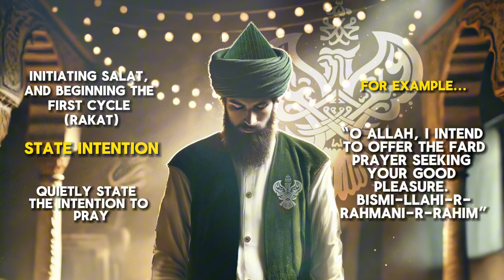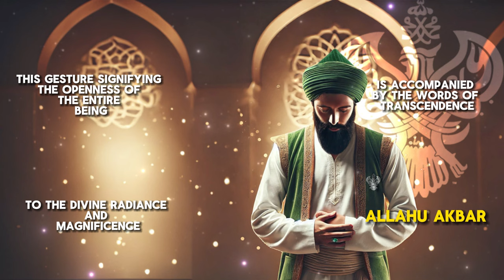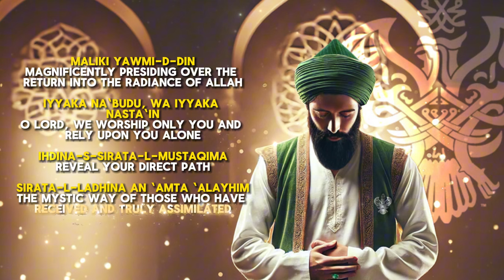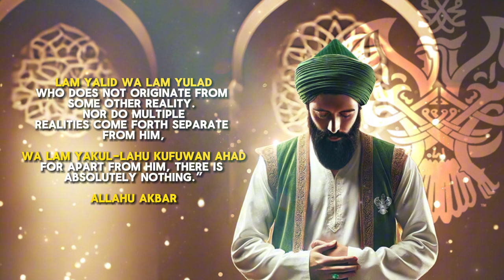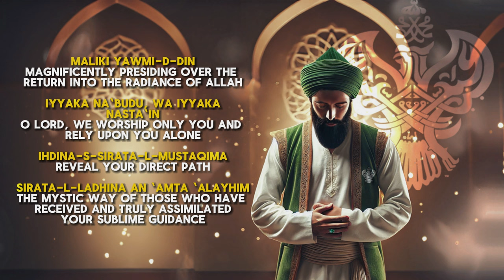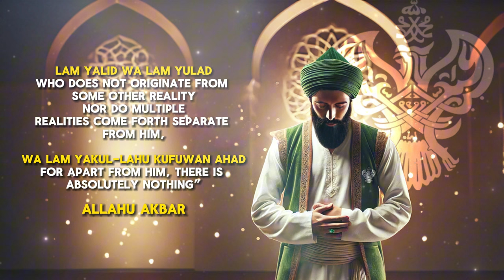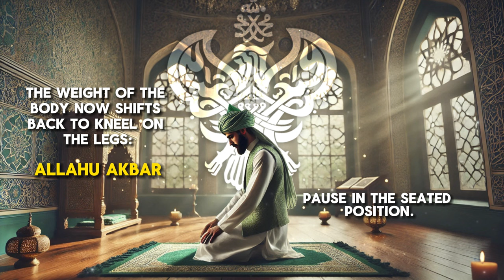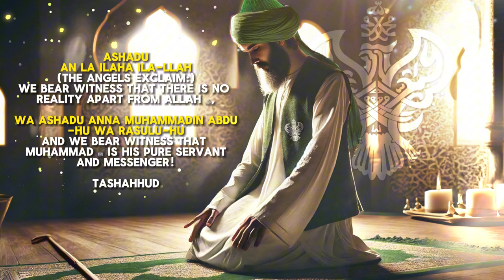How to pray salah? Step by step guided voice-over | Sufi Meditation Center